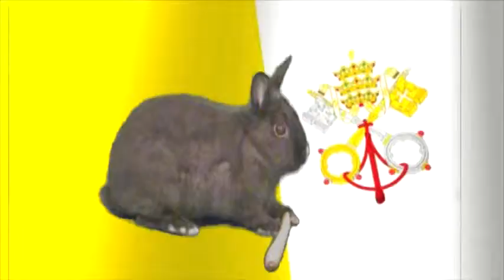BIG BAD BUNNY AT VATICAN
One summer my plans for vacation fell through so I was just thinking what would happen if I sent our pet rabbit on vacation instead? I have always wanted to go to Italy since my mother's family was Italian but never have gotten the chance,I figured he might as well stop by the Vatican